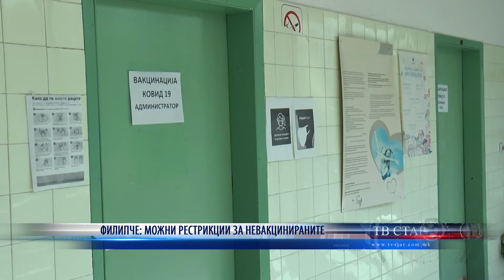ФИЛИПЧЕ МОЖНИ РЕСТРИКЦИИ ЗА НЕВАКЦИНИРАНИТЕ 14 07 2021